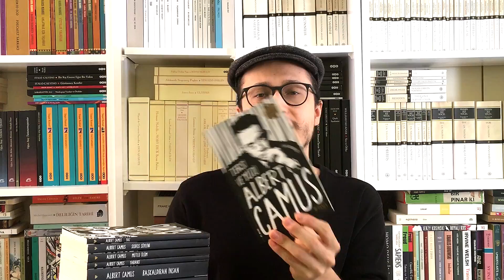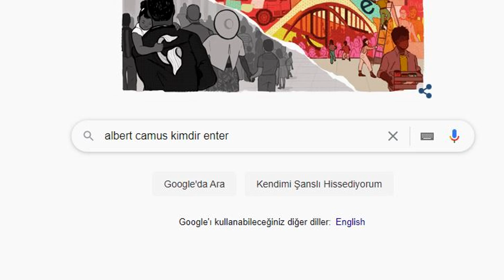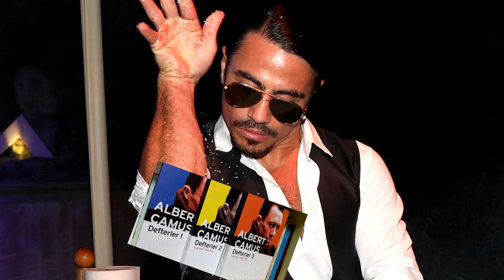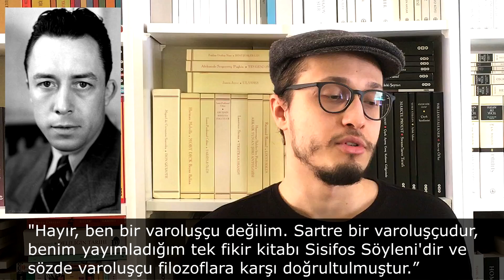ALBERT CAMUS KİMDİR? | Kitapları ve Okuma Sırası + Sisifos Söyleni, Yabancı, Veba, Düşüş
Sisifos Söyleni, Yabancı, Veba, Tersi ve Yüzü, Düşüş ve Başkaldıran İnsan gibi kitapların yazarı olan ve absürdizm adında kendi özgün saçma felsefesini kuran Albert Camus kitaplarına konuk oluyoruz bugün. Kitap okuma rehberini ilk kez bu kadar uzun yapmış olmam ise bilinçli bir tercihten dolayı. Faydalanmak isteyen sonuna kadar izler, 5-10 dakikada Camus'nün bütün kitaplarını anlatmamı bekleyenler varsa da kendileri bilir. Ne de olsa Nietzsche'nin dediği gibi : "Ben, bu kulaklara göre ağız değilim."

“Aşırı tutkulu bir Camus hayranı olmak istiyorum ve ona dair pek çok kitabı okumak istiyorum” okuma sırası bence şöyle olmalı:

Tersi ve Yüzü (1937)
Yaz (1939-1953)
Düğün-Bir Alman Dosta Mektuplar (1938)
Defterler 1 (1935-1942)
Sisifos Söyleni (1942)
Mutlu Ölüm (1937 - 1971’de yayımlanıyor)
Yabancı (1942)
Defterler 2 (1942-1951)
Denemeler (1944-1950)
Başkaldıran İnsan (1951)
Veba (1947)
Sıkıyönetim tiyatrosu (1948)
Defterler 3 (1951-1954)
Düşüş (1956)
Sürgün ve Krallık (1957)
İlk Adam (1994)

“O kadar detaya gerek yok, Camus’nün en önemli kitaplarını okusam da bana yeterli olur” okuma sırası ise bence şöyle olabilir:

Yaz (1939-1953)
Sisifos Söyleni (1942)
Yabancı (1942)
Başkaldıran İnsan (1951)
Veba (1947)
Sıkıyönetim tiyatrosu (1948)
Düşüş (1956)
İlk Adam (1994)

Video bölümleri:
00:00 Kurosawa'nın Bergman'a mektubu
02:56 Albert Camus ve kitaplarına genel bir bakış
04:58 Camus'nün yaşadığı dönem
07:55 Tersi ve Yüzü
11:43 Dostoyevski ve Camus
12:36 Yaz
13:40 Sisifos Söyleni
16:45 Birazcık Yunan mitolojisi arası
20:09 Mutlu Ölüm
21:12 Yabancı
25:34 Başkaldıran İnsan
27:21 Camus vs. Sartre
29:01 Veba
30:49 Sıkıyönetim tiyatrosu
31:12 Düşüş
32:34 Sürgün ve Krallık
32:49 İlk Adam
33:33 Alıntılarla Yaşıyorum VIP Özel Premium Gold Bölümü

Kanalıma destek olmak, nitelikli kitap önerileriyle birlikte size özel ekstra videolara ulaşmak ya da kitap okuma grubuma katılmak ister misiniz? KATIL BUTONUNA TIKLAYIN